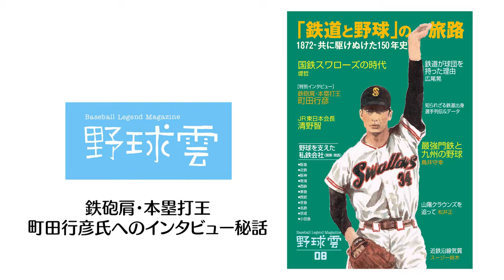良い人すぎる…元国鉄の本塁打王・町田行彦氏インタビューの裏話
【最新号】 松竹ロビンス~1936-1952 羽ばたいた駒鳥たち! 個性派球団興亡史~ (野球雲10号)